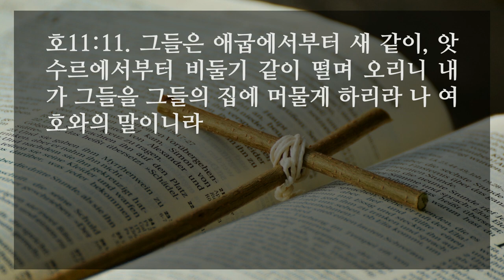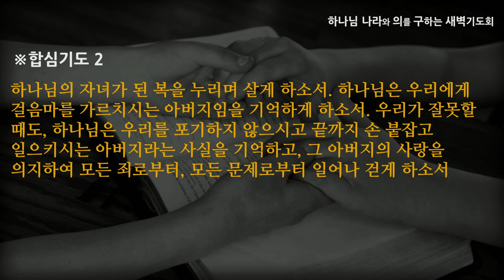[선한목자교회] 새벽기도 2020년 09월 08일 | 내가 어찌 너를 놓겠느냐 - 박지훈 목사 [호세아 11:1-12]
내가 어찌 너를 놓겠느냐 - 박지훈 목사 [호세아 11:1-12]